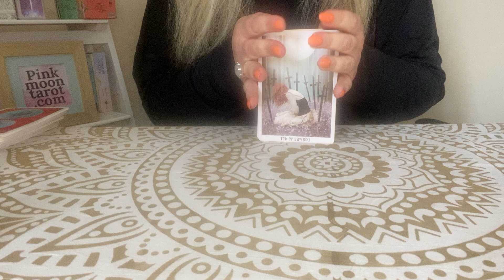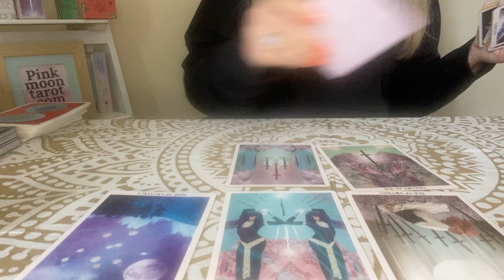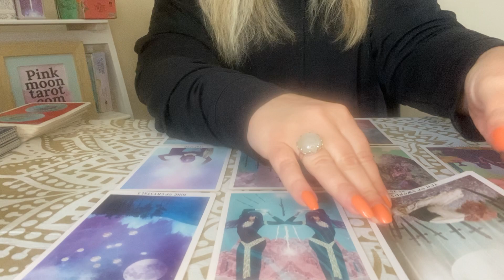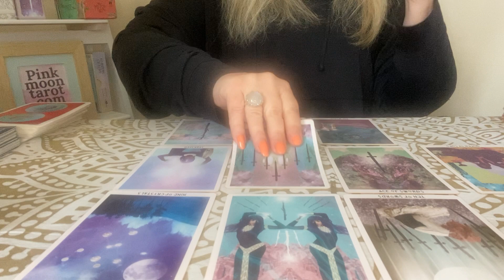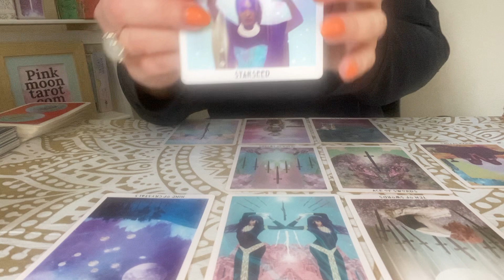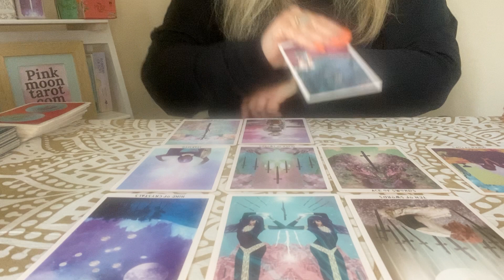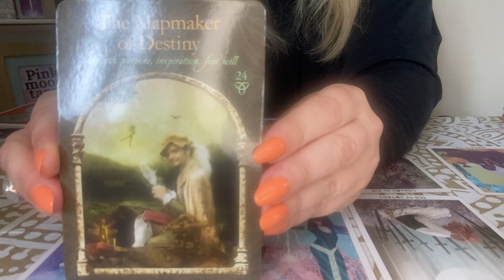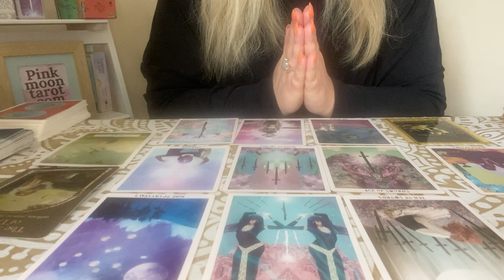Sagittarius June 2022. Your destiny awaits you. Can you let go?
Sagittarius June 2022. Your destiny awaits you. Can you let go? It is time to allow the flow.

If you would like to book a personal reading then please fill out the form on my website and I will be in contact with you.
*You must be over 18 to book a private reading.*

Or work with me on a deeper level with my 6-week course, ‘The Way Back To You’. Details and prices are all on my website.

If you enjoy my channel and you would like to make a donation, that would be very gratefully received, thank you.  Please could you put 'Donation' in the comment box so that I know that is what it is? Thank you so much for your support.